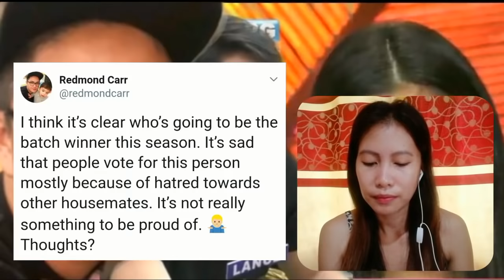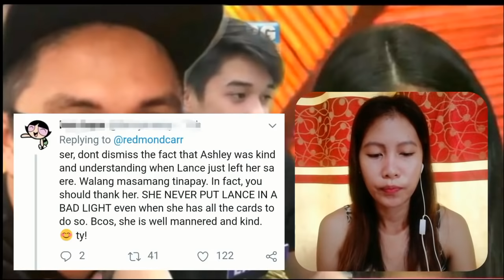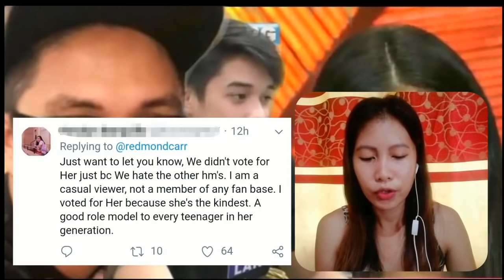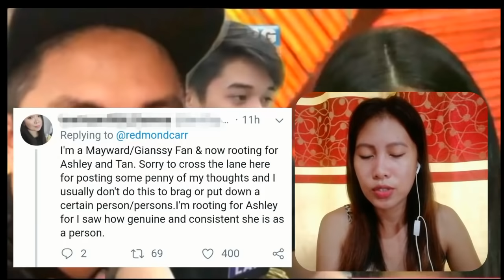Tiyuhin ni Lance pinaringgan si Ashley at minaliit ang kanyang mga fans!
Nagpost ang Tiyuhin ni Lance na si Redmond Carr ng tila isang parinig kay Ashley del Mundo at sa mga fans na bumoboto rito.